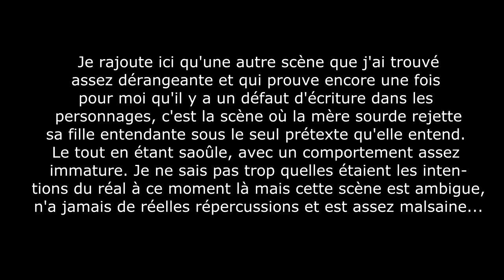Avis Critique - La famille Bélier de Eric Lartigau !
Mon avis sur le film qui a fait le buzz en cette fin d'année, La famille Bélier de Eric Lartigau avec Louane Emera, Karin Viard, François Damiens et Eric Elmosnino !

Dites moi aussi ce que vous en avez pensé :)